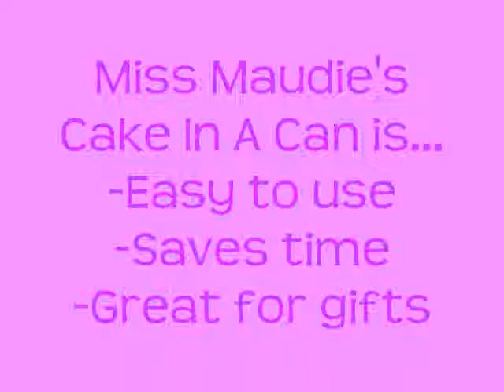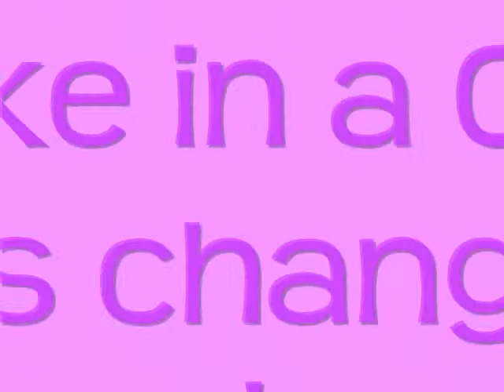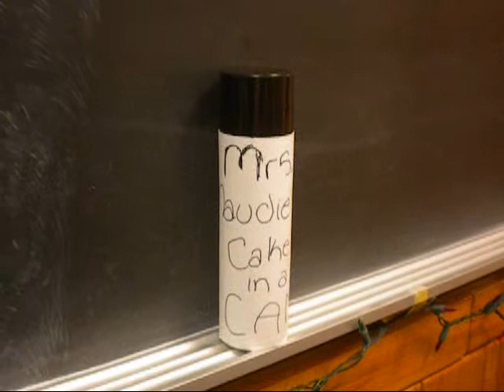miss maudie's cake in a can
our to kill a mockingbird project to mkae a product that Miss Maudie would endorse.